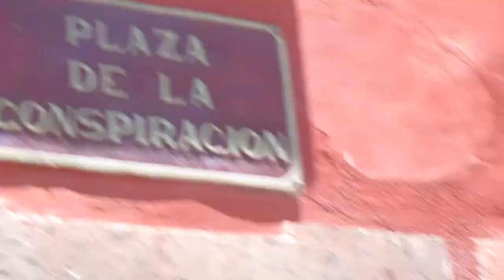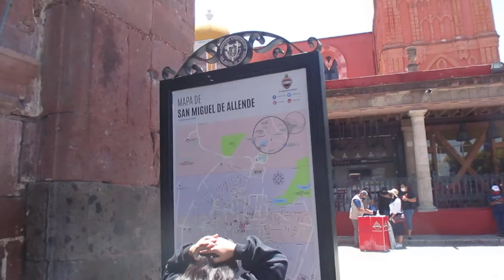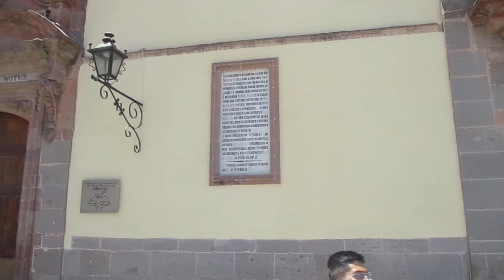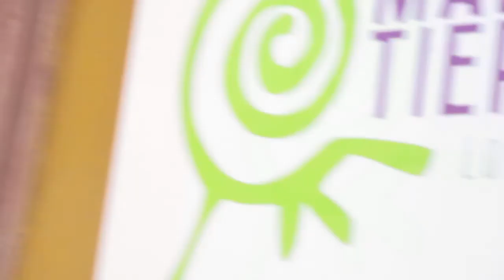Peace Local Universal Indigenous Sentients Sacreds Ancients Wisdoms Health Day SMA GTO MX America UN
the united nations for sustainable peace respect for all peace local universals naturals organics integral holistics indigenous sentients sacreds ancients spiritual ecology wisdoms mulitcultures ecology sustainable peace rituals "alternative" medicines beings alive ... not only in english.

Peace pacific ocean, water, air, earth, takutzi makawe, pachamama, gaia, coatlique, turtle island, terre, tierra, planeta, planet alive and healthy ecology enviornment all are/will be heatlh peace ethics honest hope faith(s) atheists agnostics indigneous sentients sacreds conscious courage love nature will wisdoms integral principles compassions humble empathetic services works peace liberty equal justice mutual peace for all peace and health for universe ocean waters air planet first and then...

Peace pacficamos fred freiden paix paz pace mir pacem shalom salam pax
be peace may peace be que paz ser pax ir a ha a ho omateo pompelegoche awomen algbtings biodiversity amen omen namaste omanipudmiom namyhorengekyo aieouommmmm

Ecology Productions, Oak 5 Productions, Kirsten's Photos for sale